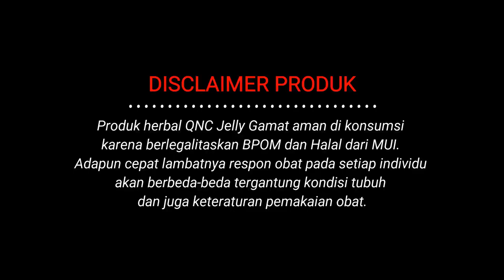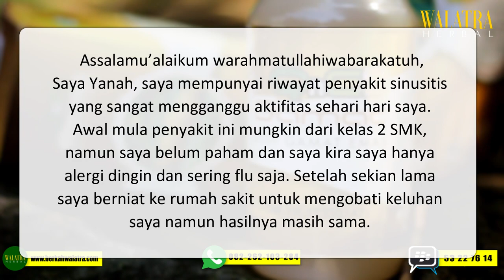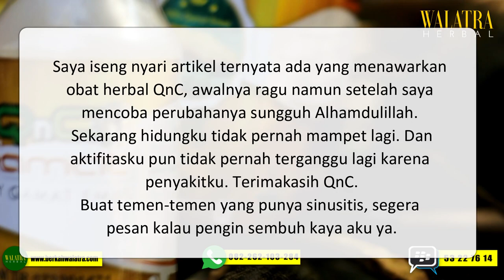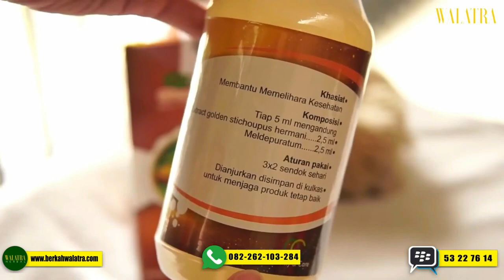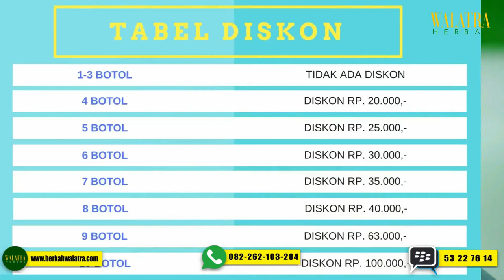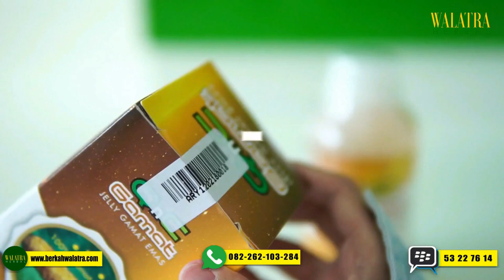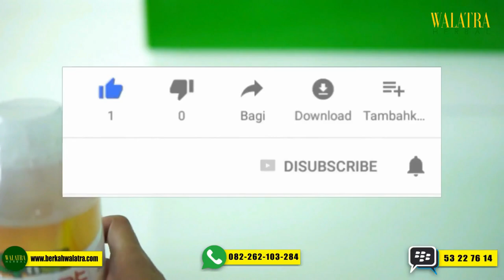Kesaksian Nyata! Sembuh dari SINUSITIS Tanpa Operasi dengan QNC Jelly Gamat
Selamat datang di channel resmi CV. Walatra Herbal. Kami merupakan distributor tunggal obat herbal premium yang menyediakan berbagai macam obat herbal ASLI, TERBAIK dan TERPERCAYA. Dapatkan layanan spesial kirim barang dahulu, setelah sampai baru bayar dan jaminan uang kembali 10kali lipat bila brang yang diterima palsu.

TESTIMONI KALI INI BERASAL DARI SALAH SATU KONSUMEN SETIA KAMI
Nama  : Yanah Nurofingah
Umur  : 20 tahun
Keluhan : Sinusitis
Pemakaian  : 3 botol
Alamat  : Mengkowo RT 04/01, Kebumen, Kab. Kebumen
Assalamu’alaikum warahmatullahiwabarakatuh,
Saya Yanah, saya mempunyai riwayat penyakit sinusitis yang sangat mengganggu aktifitas sehari hari saya. Awal mula penyakit ini mungkin dari kelas 2 SMK, namun saya belum paham dan saya kira saya hanya alergi dingin dan sering flu saja. Setelah sekian lama saya berniat ke rumah sakit untuk mengobati keluhan saya namun hasilnya masih sama. Saya ke klinik yang satu dan klinik lainnya yang saya sampai hafal obatnya tak kunjung sembuh juga. Dokter menyarankan agar operasi. Saya mikir lagi. Akhirnya saya berniat ke rumah sakit lagi dan dokter menyuruh saya untuk di rongten, dan benar saya memiliki sinusitis. Dokterpun menawari untuk operasi, saya pikir panjang untuk operasi. Saya berhenti berobat. Namun kian tahun penyakit ini sangat mengganggu sekali, setiap bangun tidur hidung saya terasa mampet dan bersin bersin. Bahkan terkadang tidurku terganggu karena hidung saya mampet hingga terbangun. Saya iseng nyari artikel ternyata ada yang menawarkan obat herbal QnC, awalnya ragu namun setelah saya mencoba perubahanya sungguh Alkhamdulillah. Sekarag hidungku tidak pernah mampet lagi. Dan aktifitasku pun tidak pernah keganggulagi karena penyakitku. Terimakasih QnC..
Buat temen-temen yang punya sinusitis, segera pesann kalau pengin sembuh kaya aku ya.

LUAR BIASA BUKAN? BAGI ANDA YANG INGIN MERASAKAN KHASIAT YANG SAMA, PESAN SEKARANG JUGA DAN DAPATKAN BANYAK PENAWARAN MENARIK

Jadi Tunggu Apalagi ?? Pesan sekarang juga dan dapatkan khasiat menakjubkan dari QNC Jelly Gamat hanya dengan 155 ribu rupiah.

cara pemesanan sangat mudah

(Kode Produk WBSW jangan dihapus ya ka)
◘ VIA SMS/Whatsapp Biasa Ketik Format sbb :

WBSW : JUMLAH BOTOL : NAMA LENGKAP : ALAMAT LENGKAP : NO.TLP/HP

CONTOH :
WBSW : 5 BOTOL : SRI RAHAYU : JLN. TENTARA PELAJAR NO.1 RT.5/12 KELURAHAN EMPANGSARI KEC. TAWANG KOTA TASIKMALAYA: 081XXX LALU KIRIM SMS/WHATSAPP KE 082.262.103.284

Catatan : Format WWajib dicantumkan ya.. bila tidak ada format nanti pesanan tidak akan terdeteksi oleh sistem dan tidak bisa diproses..

Berikan Testimoni Berupa Foto, video dan kesaksian positif setelah pemakaian QnC Jelly Gamat dan dapatkan 10 Botol QnC Jelly Gamat GRATIS TANPA DIUNDI, dan dapatkan 20 Botol bila testimoni disertai dengan video.

• TASIKMALAYA
Aryanto Herbal
Jl.Cikunteun Indah no.35 Rt.5/12 Kota Tasikmalaya
54A88110

• JAKARTA
Herbal Metro
Jl.Pondok Ranggon Raya No.78C Rt.005 Rw.05 (Samping Pos Polisi Pondok Ranggon) Kel.Pondok Ranggon Kec.Cipayung Jakarta Timur
BBM D4C2AEAA

• JOGYAKARTA
Herbal Djava
Jl. Cangkringan KM 12.5 Jogja-Solo Karang Kalasan Tirtomartani Sleman Yogyakarta
WA 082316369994 Pin BB D815B4FA

• BANDUNG
Herbal Pasundan
Jln Jatihandap No 1. Rt/Rw 02/09 Bandung
LINE : herbalpasundan

• BALI
Herbal Dewata
Jl Letda Ngurah Putra No 2, Banjar Yangbatu Kangin, Desa Dangin Puri Kelod, Kec Denpasar Timur

• MEDAN
Jl Sm Raja Gg Jati 1 No 11 Kel Teladan Barat Kec Medan Kota Medan 20217
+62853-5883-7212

• BANDAR LAMPUNG
Herbal Siger
De Omah Jl.Khairil Anwar Palapa Bandar Lampung

• SURABAYA
Herbal Pahlawan
Jl.Karangrejo sawah 13 no.4 Rt.08 Rw.02 Kec. Wonokromo, Kota Surabaya

• BEKASI
Perumnas 3 Jl.P.Maluku Raya No.360
RT06/RW07 Bekasi Tim.,